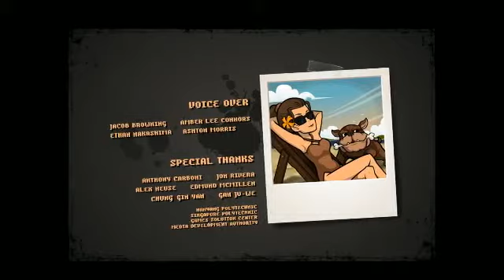12/17 stream - Devil's Dare speedrun routing